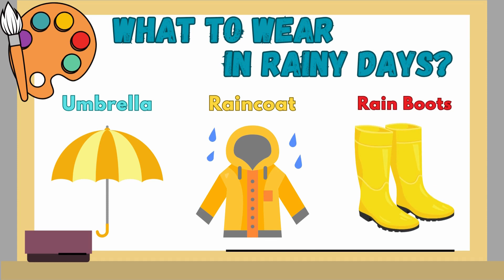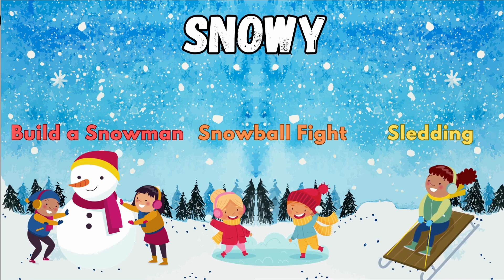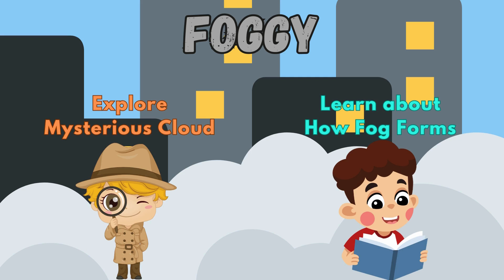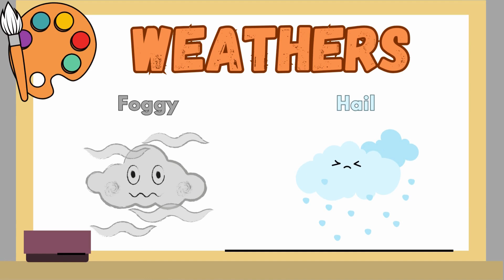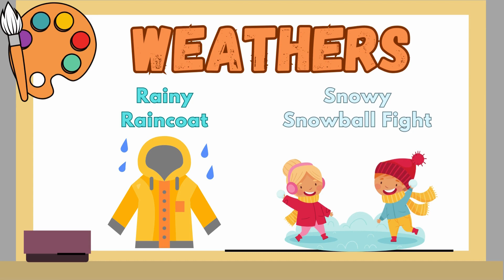Let's Learn Weathers! | Fun Weather Knowledge for Kids | Educational Video"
Welcome to our super-amazing weather wonderland! 🌟 In today’s video, we’re journeying through the skies to discover the magical types of weather—sunny days, cloudy covers, rainy drizzles, snowy blankets, and so much more! Expect vibrant animations, adorable weather characters, and joyful activities showcasing each type of weather we're diving into. ☀️🌦❄️🌈

After exploring each weather type, we'll zip back through them to make sure we remember all the magical moments we experienced today! And here's a sprinkle of fun: we have little weather quizzes where you can shout out the weathers you see on the screen! 🙌 Can you name all the weathers correctly?

Pack your enthusiasm and your smiles, and let’s hop, skip, and jump through the wondrous world of weather that paints our sky every day! 🌍🌟

Remember, every weather discovery is twice as exciting when shared! So, round up your pals and let's have a splash, a slide, and a soar through the sky's ever-changing canvas! 🤗👋🌬🌧🌤

Get ready to become weather experts with this exciting educational video all about different types of weather! ☀️🌧️🌪️ Let's explore the fascinating world of weather and learn about sunny days, rainy days, thunderstorms, and more!

In this engaging video, children will discover the characteristics of various weather conditions and learn how to identify them. From watching clouds in the sky to feeling the wind on their faces, kids will learn to observe and understand the world around them.

Join us as we dive into the wonderful world of weather! Let's make learning about weather fun and exciting!